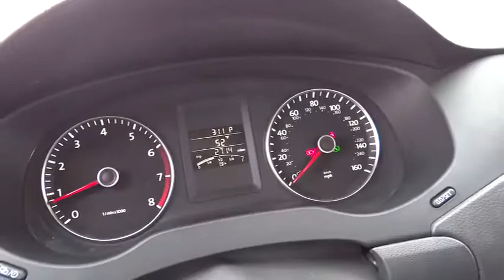2012 VOLKSWAGEN Jetta Sedan Used, Sacramento, Carson City, Lake Tahoe, Winnemucca, Reno R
2012 VOLKSWAGEN Jetta Sedan 4dr Auto SE - Stock#: CM111124CP - VIN#: 3VWDP7AJ7CM111124